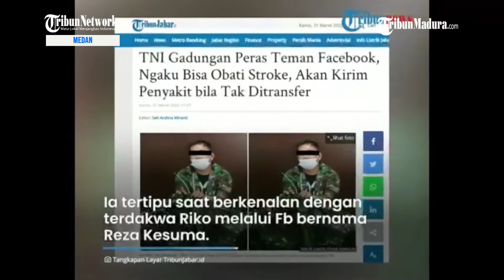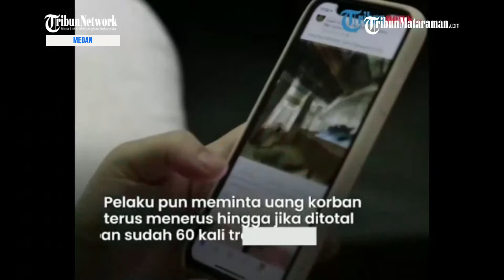Sosok TNI Gadungan Pemeras Korban hingga 60 Kali Trasnfer, Ancam Kirim Penyakit Jika Tak Beri Uang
TRIBUN-VIDEO.COM - Sosok anggota TNI gadungan yang melakukan aksi pemerasan, meresahkan warga di Medan, Sumatera Utara.

Pasalnya, ia meminta uang korban hingga korban menstransfer uang sampai 60 kali.

Jika tak menuruti pelaku, korban diancam akan dikirimi penyakit.